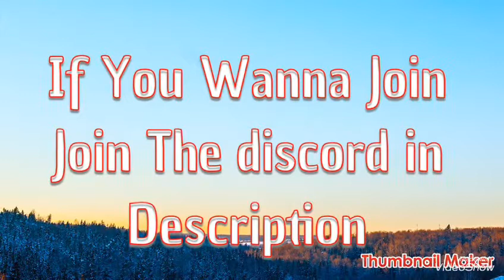COME JOIN NWO XBOX ONLY